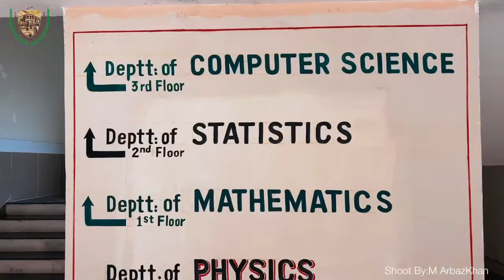ORIENTATION SESSION 2024 || DEPARTMENT OF COMPUTER SCIENCE || AWKUM || 2ND VIDEO